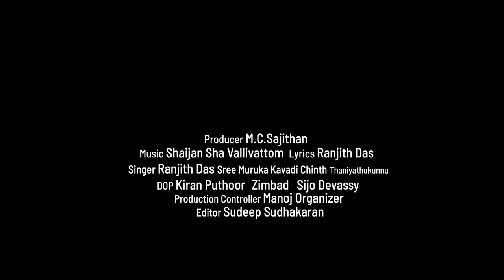പുള്ളിമയിലേറി വാ | chinthu pattukal | muruka devotional | hindu devotional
LYRICS,   RANJITH DAS
MUSIC    SHAIJAN SHA VALLIVATTOM
SINGER   RANJITH DAS  SREE MURUKA KAVADI CHINTH
                                              THANIYATHUKUNNU
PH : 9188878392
DOP    KIRAN PUTHOOR, ZIMBAD, SIJO DEVASI
PRODUCTION CONTROLLER    MANOJ ORGANIZER
EDITOR   SUDEEP SUDHAKARAN

Pullimayileri Vaa Song
Vel Vel Velmuruga Song Malayalam
Vel Vel Album Song Malayalam
Sree Murugan Devotional Songs
Hindu Devotional Songs Malayalam
Malayalam Devotional Songs Video
Sree Muruga Bhakthi Song MP4
Malayalam Velmuruga Devotional Songs
Sannidhanandhan Devotional Songs
MC Videos Devotonal Songs

muruka devotional# chinthpattukal#kavadichinth#sree muruka kavadi chinth#mc audios#